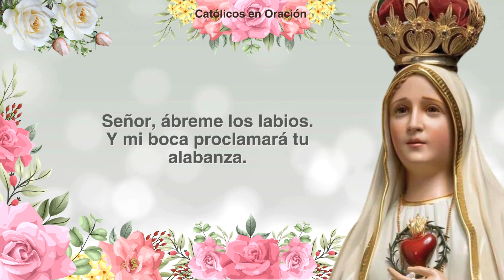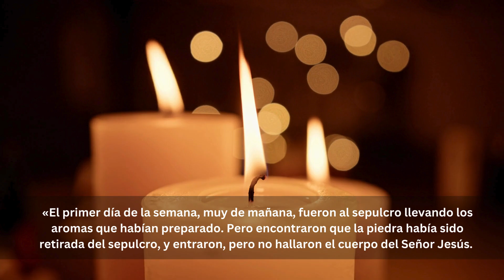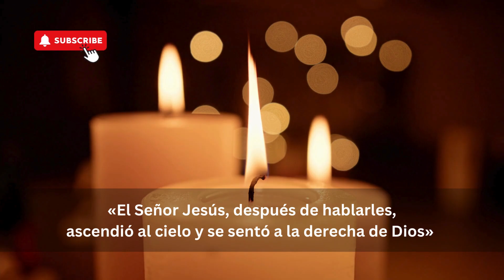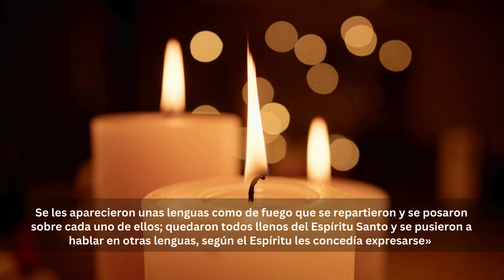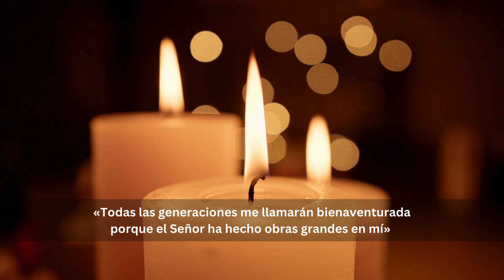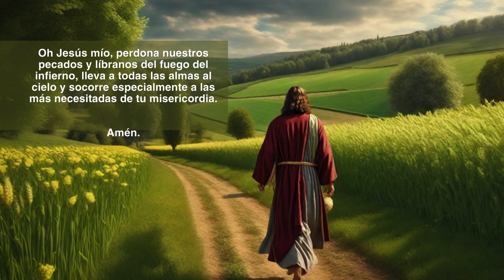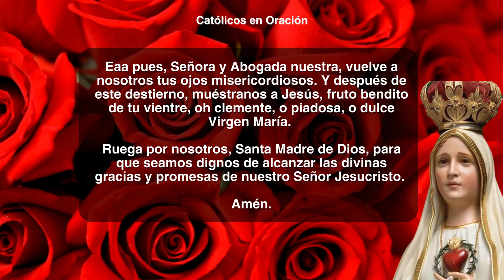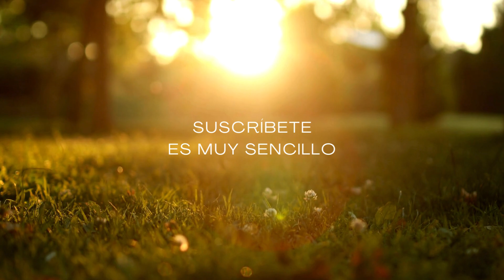Santo Rosario de HOY 🌹 Miércoles 28 de Agosto de 2024 – Misterios Gloriosos 📿 Virgen María 💖